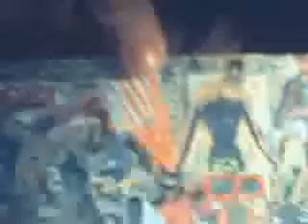Re: Requiem for a Dream Trailer